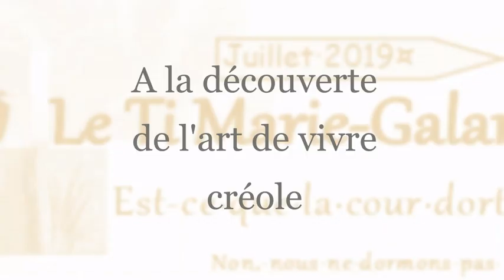Marie-Galante news présente Teveka, 'webtv Teveka sé lanmou dan kaz la'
courte bande annonce de TEVAKA la web tv sur Marie-Galante, les antilles et l'art de vivre à la créole. Toutes les suggestions, participations et offres de partenariat bianvenues !